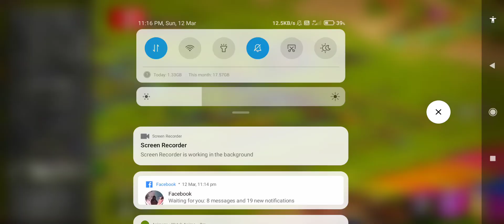Holi challenge Completed @sumit007yt ❤️